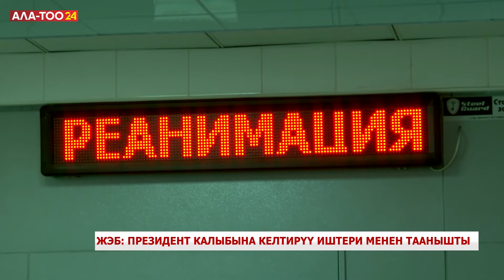ЖЭБдеги авария. Садыр Жапаров жабыркагандардын абалынан кабар алды